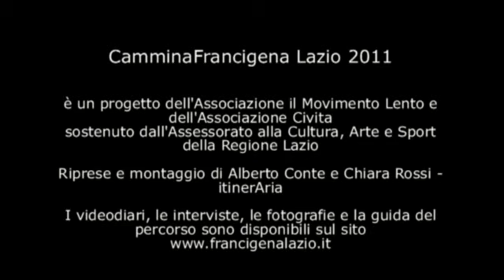CF-2011-06-Da Sutri a Formello